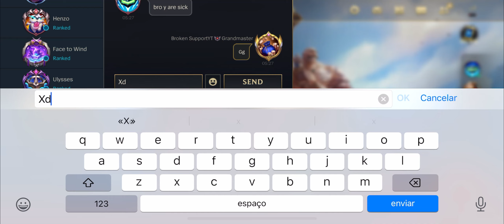Wild Rift: HOW I BROKE THE META WITH FLEET FOOTWORK NAMI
00:00 Nami Montage

02:52 Nami Fleet Footwork

25:10 Game Gameplay 2

39:40 The Greatest Comeback